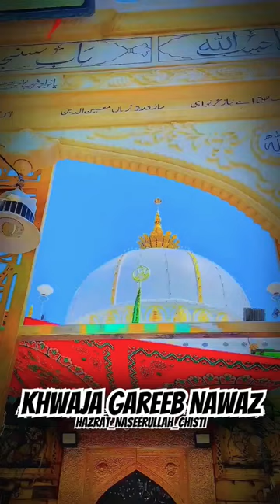Khwaja Gareeb Nawaz 👑🌹khwajagaribnawaz